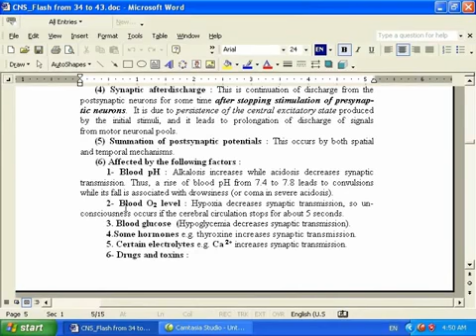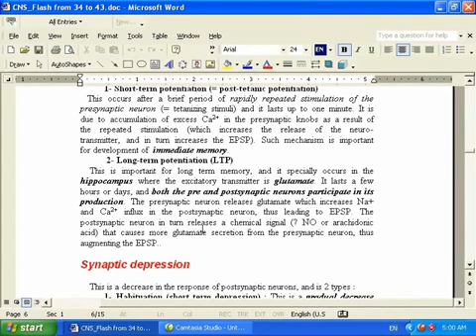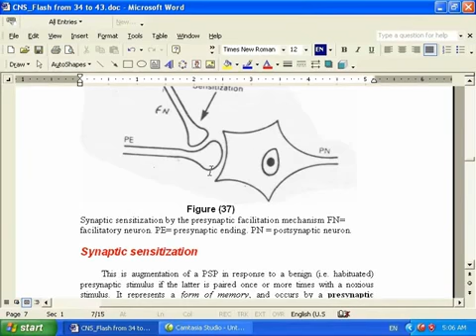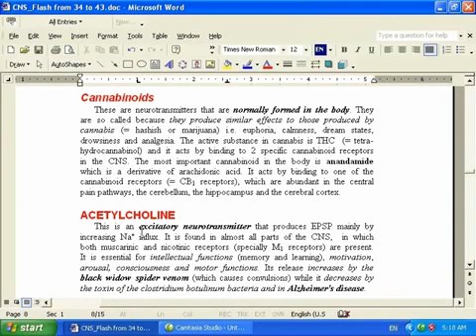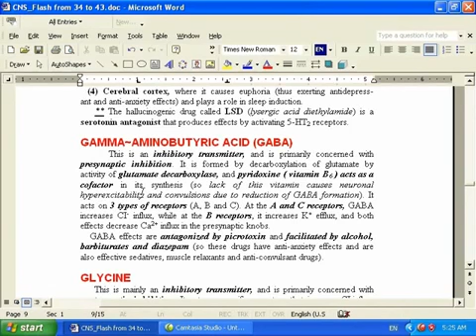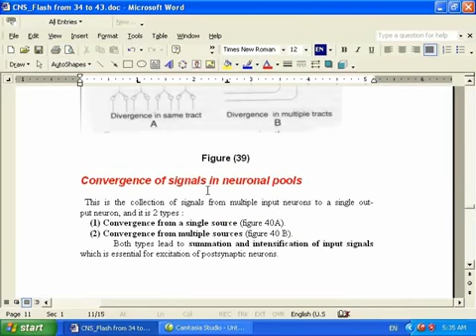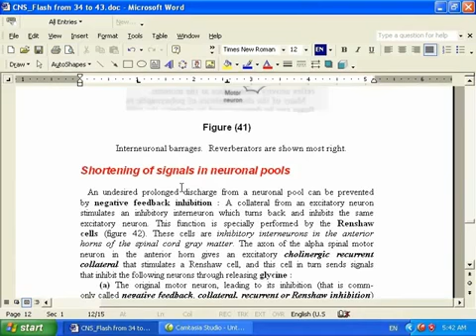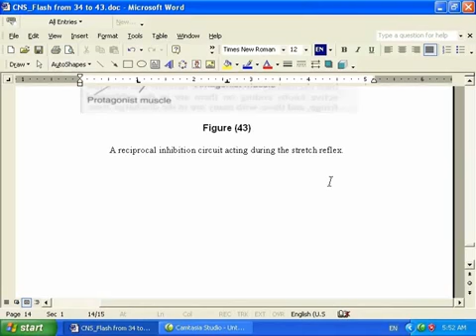Dr- Magdi Sabry_SENSORY CNS part 7